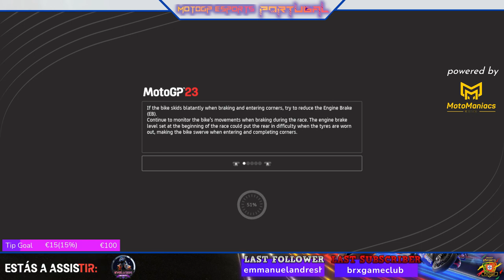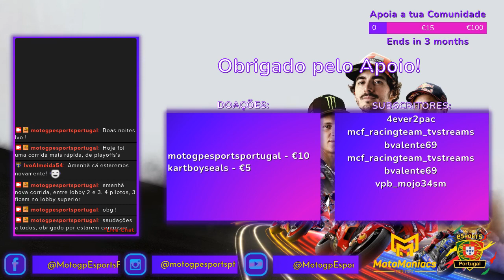MotoGP23 - Evolution Series - Moto3 - Mugello - Knockout Race Lobbies 1/2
Bem vindos às corridas da Evolution Series, na Comunidade MotoGP eSports Portugal!

Evolution Series, 6a e domingos, entre as 20h e as 22h PT.

MotoGP 23, na Playstation 4/5.

Sigam-nos para não perderem toda a ação no MotoGP virtual.

A maior comunidade com origem em Portugal mas com pilotos de todo o mundo!